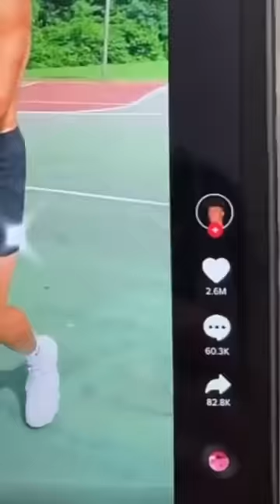Sagawa1gou funny video 😂😂😂 | SAGAWA Best Shorts 2023